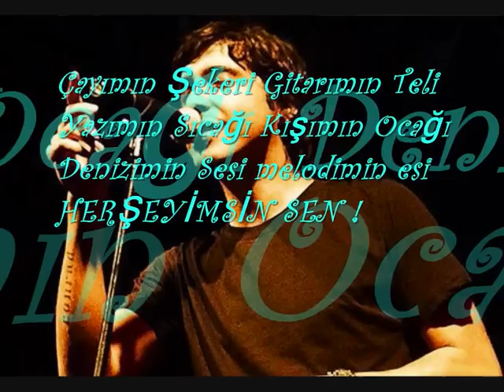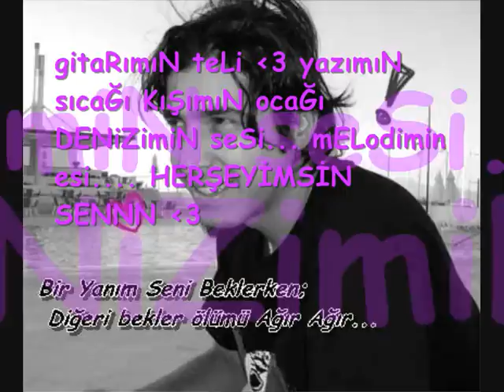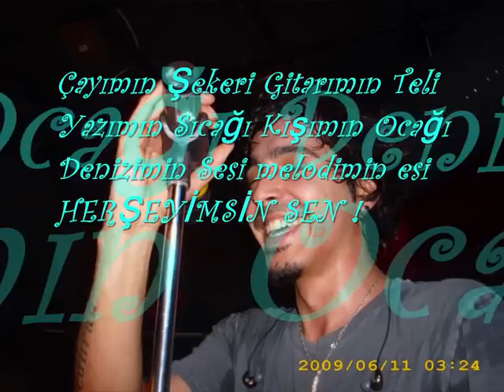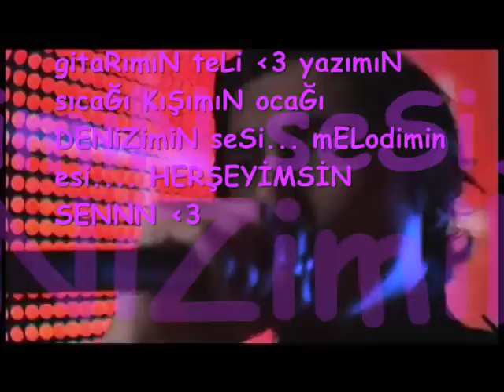FERMAN AKGÜL' e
Çayımın Şekeri - Gitarımın Teli -